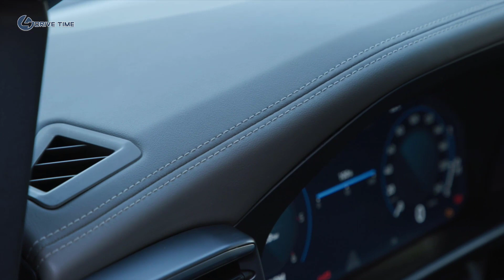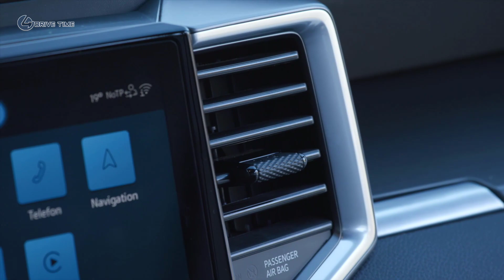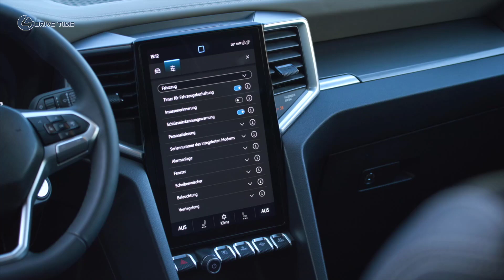2023 Volkswagen Amarok – Interior, Exterior and Off-road Driving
It's been away for two years, but the Volkswagen Amarok has finally returned as an all-new model. As with its predecessor, the Amarok will focus more on the premium end of the pick-up market, filling a void that was left by the short-lived Mercedes X-Class, as well as top-spec versions of the Amarok's main rivals, the Ford Ranger and Toyota Hilux.

The new Amarok has been co-developed with the Ford Ranger, but the two trucks are distinctly different in terms of style. The only parts that are shared are the centre section of the bodyshell, from the base of the windscreen to the back of the passenger cab, and the roof rails, where fitted, everything else is unique to the specific model, even the door skins.

Up front, the Amarok has a high-set, grille design that stretches across the front of the truck and has plenty in common with VW's SUV range. There are squared-off wheelarch blisters, while the rear end has C-shaped tail-lights and the Amarok name stamped into the tailgate.

Inside, the Virtual Cockpit digital instrument cluster and large portrait-style touchscreen are shared with the Ranger - as are the column stalks and window switches - but the rest of the cabin is of VW's own design, and has been given a premium edge. The steering wheel is similar to that found in VW's passenger cars, while the Amarok will use VW's own operating system, which includes climate controls within the large touchscreen.

For the global launch, Volkswagen has confirmed two body styles, five engine options and a choice of manual or automatic gearboxes, although which versions come to the UK will be confirmed closer to launch in early 2023.

The Amarok measures 5,350mm long, 1,910mm wide and has a 3,270mm wheelbase, all figures that are larger than the old model's, so there's more room in the cab and in the bed, too. Here the new Amarok will be able to take payloads of up to 1.16 tonnes, while heavy-duty lashing eyes that can cope with loads of up to 500kg are fitted. VW is also offering an electrically-operated roll-top load cover to keep items in the bed hidden from sight. A 3.5-tonne towing weight is also on offer.

As well as a five-seat double-cab pick-up, VW has taken advantage of the tie-up with Ford to offer a single cab model with a longer load bed, too. This can take two Europallets compared with the single Europallet that can be fitted in the bed of the double cab model. As well as two body options, VW will offer a range of accessories, including load covers, towing equipment, cycle racks and even a four-berth roof tent – the roof is rated to carry up to 350kg.

The engine range kicks off with a 148bhp 2.0 TDI four-cylinder diesel, then there's a 168bhp version of that unit and a BiTDI twin-turbodiesel with either 201bhp or 206bhp, depending on market. At the top of the range, the 3.0-litre V6 TDI has either 238bhp or 247bhp, again depending on market. VW will also offer a 298bhp 2.3 TSI four-cylinder petrol for certain markets, which is a rebranded version of Ford's EcoBoost four-cylinder engine previously seen in the Ford Mustang and Focus ST/RS. We'll have more information on which of these engines will be sold in the UK closer to the truck’s launch here.

All engines over 206bhp will come with a 10-speed automatic gearbox, while lower-spec cars have a choice of six-speed manual and auto transmissions. As before, 4MOTION four-wheel drive is on offer, with European-spec trucks featuring permanent 4WD as standard.

Standard safety kit has been uprated significantly over the old Amarok, with VW claiming that 20 new driver assist systems have been fitted. These include adaptive cruise control with road sign recognition, LED matrix headlights, front monitoring with pedestrian detection, park assist and surround view cameras all on offer.

Final UK specs will be confirmed closer to launch, but VW will offer the new truck in five trim levels globally - the standard Amarok, then Life, Style, PanAmericana and Aventura variants. Of the top-spec models, the PanAmericana offers a rugged look, with what VW calls an 'X-design' front end, 18-inch black alloy wheels, a roll bar in the bed and black exterior trim. The Aventura is a more road-biased set-up, and while it also carries the X-design nose, it adds 20-inch wheels, chrome exterior trim and a plusher cabin.

Further details on Amarok price, trim, fuel economy and emissions will be revealed at a later date, before it goes on sale in 2023.